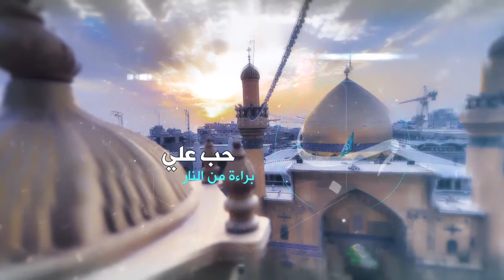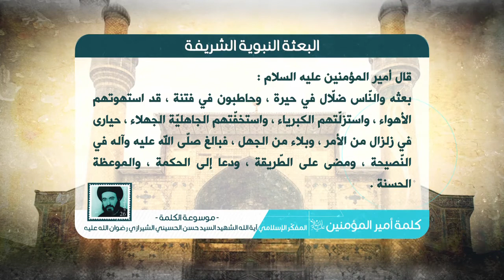كلمة أمير المؤمنين عليه السلام - البعثة النبوية الشريفة - آية الله الشهيد السيد حسن الشيرازي